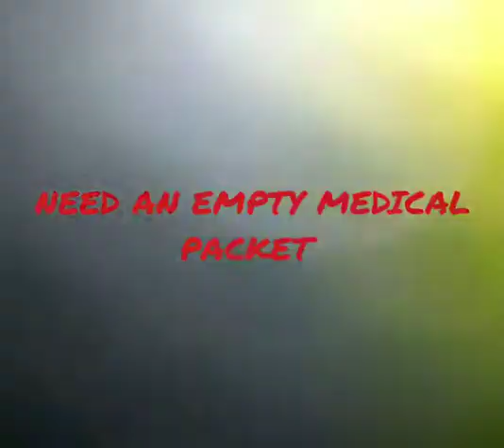How To make pop it. diy pop it